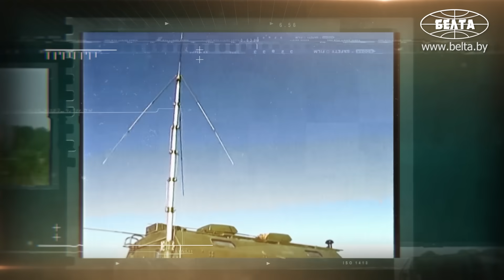Сбить эту ракету почти невозможно! // ОТРК "Искандер": идеально точный удар! | ОРУЖЕЙКА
[ENG SUB] "Оружейка" – проект информационного агентства БЕЛТА и телекомпании "ВоенТВ" Министерства обороны о вооружении, военной и специальной технике белорусской армии. Зарекомендовавшие себя с советского времени, поступившие на вооружение в новой истории и перспективные образцы, которым только предстоит завоевывать доверие людей в погонах. Расскажем об оружии и покажем его в деле.

Оперативно-тактический ракетный комплекс "Искандер" – одна из наиболее мощных артиллерийских систем в мире. Она предназначена для поражения малоразмерных и площадных целей в глубине обороны неприятеля. Для стран с небольшой площадью территории – это полноценное стратегическое вооружение, способное достать объекты противника в любой точке на дальности в 500 километров.

00:00 Эта ракета бьёт по площади на расстояние до 500 км! // "Искандер";

01:02 Высокая точность поражает самые защищённые объекты!

01:34 Ракету придумали во время запретов! // Как создали "Искандер"?

02:07 На замену "Точке"! // Что нового внедряли в комплекс?

03:23 Может использовать разные ракеты! Когда армия взяла "Искандер" на вооружение?

03:49 6 машин, чтобы запустить ракету! Какие функции выполняет каждая?

04:16 Машина весит 42 тонны и едет до 70 км/ч! // Шасси от МЗКТ;

04:49 2 ракеты в установке плюс 2 в запасе! Какая минимальная дальность стрельбы?

05:11 Масса одной ракеты – почти 4 тонны! Кто отвечает за точность наведения?

05:43 Сбить ракету почти невозможно! // Строение корпуса и ловушки;

06:10 Ядерный заряд уничтожит любую цель!